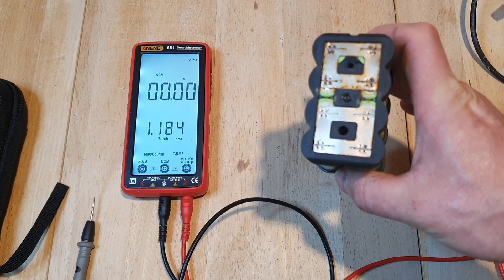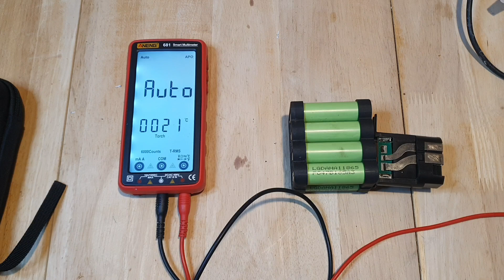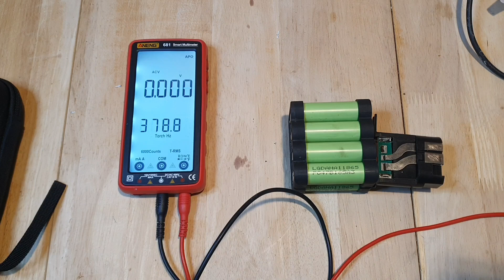Naprawa baterii GESIPA wymiana ogniw . Bateria litowa jonowa 14,4V 2,6AH NAPRAWA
Szybka naprawa i wymiana ogniw ,dziwny przypadek ze zmianą biegunowości .